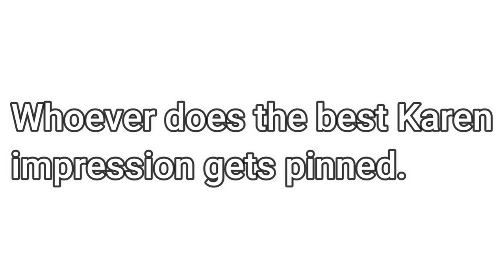Whoever Does The Best Karen Impression Gets Pinned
I'm getting the manager